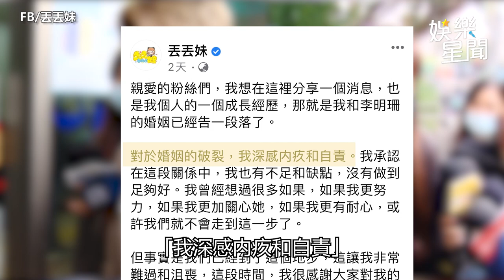丟丟妹婚變回歸暴瘦40kg 被傳「跟小狼狗私奔」很受傷｜娛樂星聞